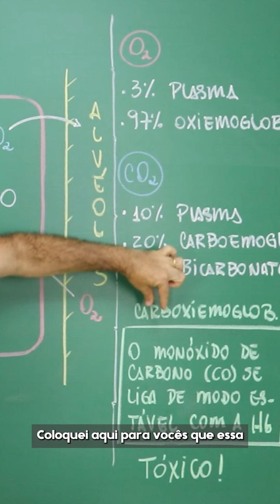Por que o monóxido de carbono é tóxico?